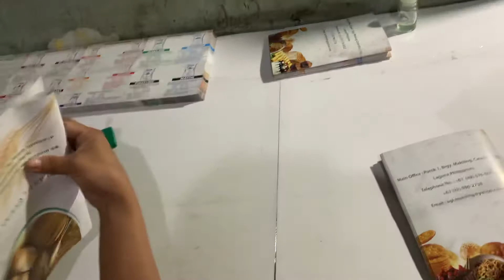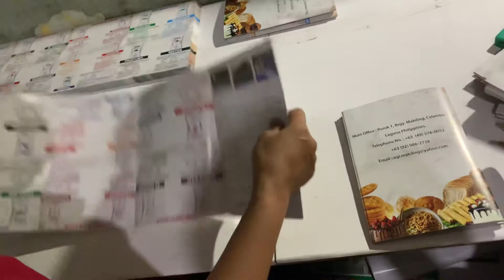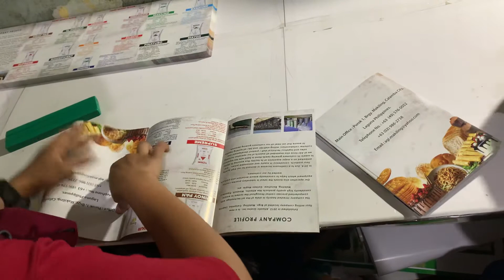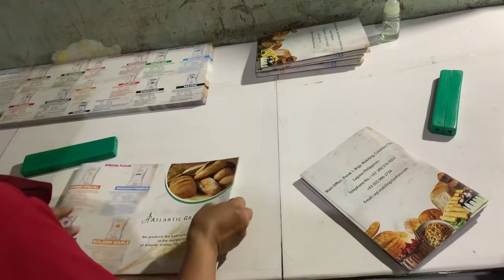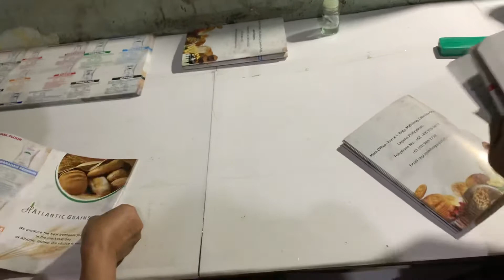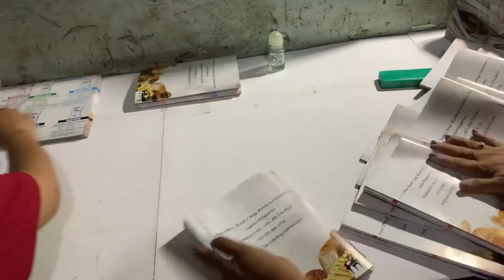Accordion Folding Process (3Folds)